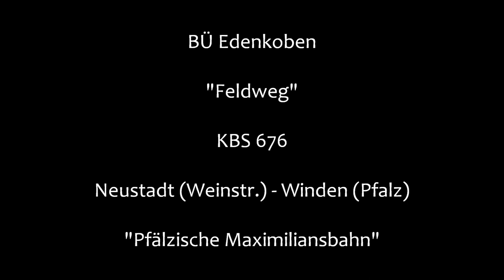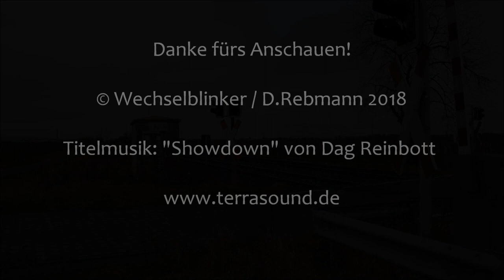Bahnübergang Edenkoben "Feldweg"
Edenkoben liegt südlich von Neustadt an der Weinstraße an den Ausläufern des Pfälzerwalds. Edenkoben verfügt über einen Halt an der zweigleisigen Bahnstrecke Neustadt (Weinstraße) - Winden (Pfalz), die hier schnurgerade in Nord-Süd-Richtung verläuft.

Etwas außerhalb des Orts liegt versteckt zwischen Weingärten der hier gezeigte Bahnübergang, der einiges zu tun bekommt, da die Zugdichte recht hoch ist. Die Anlage dürfte rund 30 Jahre alt sein und verfügt über Halbschranken mit dem Charme einer Parkhausausfahrt.

Hinzu kommen Lichtzeichen von Pintsch Bamag und ein einsamer Wecker. Die Anlage ist an sich nicht sonderlich spektakulär, liegt dafür aber idyllisch und man hat einen ausgezeichneten Blick auf die Bahnstrecke.